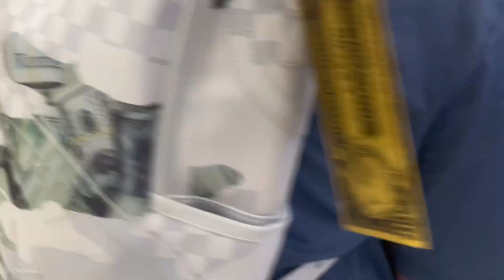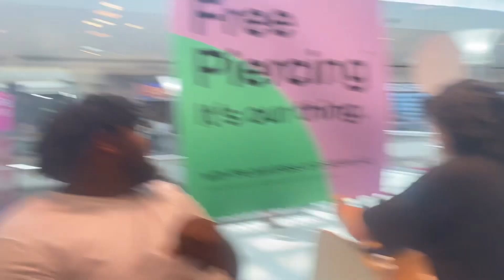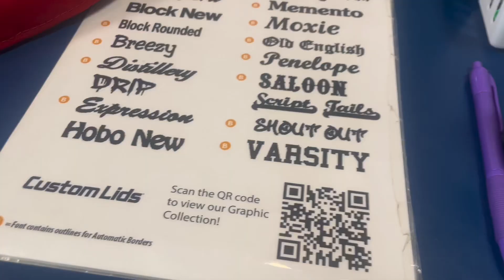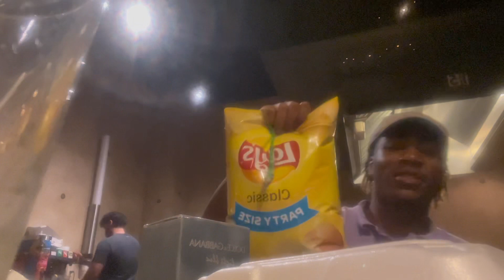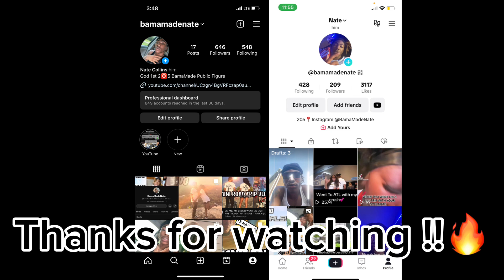I turned 20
My Crush set up the best birthday I could ever ask for birthday birthdaycelebration 20years @Alabamabarbie